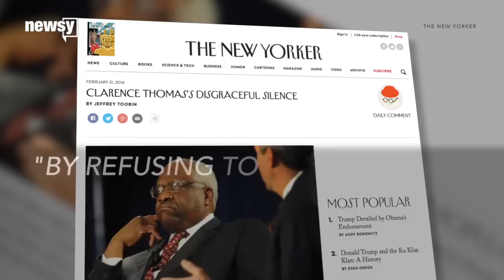Justice Clarence Thomas Speaks In Court For The First Time In A Decade - Newsy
Supreme Court Justice Clarence Thomas reportedly drew some gasps Monday when he broke a more than 10-year streak of not participating in opening questions.
He asked an attorney several questions regarding legal precedent and the Second Amendment during a case to determine whether people convicted of domestic violence should be prohibited from owning guns.
He asked the federal government's attorney, "Can you think of another constitutional right that can be suspended based upon a misdemeanor violation of a state law?"
The last time Justice Thomas asked a question from the bench was in February 2006. Since then, his only other words during oral arguments before Monday were in 2013, when the Yale graduate apparently took a jab at rival Ivy League school Harvard.
We’ve all opted not to participate in political debates before, but some critics have argued that Thomas’ silence shows he’s just not interested in the discussion.
In The New Yorker, Jeffrey Toobin wrote that "by refusing to acknowledge the advocates or his fellow-Justices, Thomas treats them all with disrespect."
But Thomas has his own reasons for keeping quiet. He says it’s more important to hear the case from advocates on both sides of the issue.
He’s also said he prefers to evaluate the written arguments submitted before the case even begins. In fact, he doesn't seem to think oral arguments are all that important.
He said that oral arguments only sway his fellow justices "in 5 or 10 percent of the cases, maybe, and I'm being generous there."
So why would Thomas ask something now? It may be due to the absence of the late Antonin Scalia. Thomas and Scalia were both conservative, but Scalia was more talkative and likely asked many of the questions Thomas would’ve wanted to ask.
The New York Times reported Scalia asked nearly a fifth of all Supreme Court questions from 1991 to 2011.
This video includes clips from University of Virginia and C-SPAN.

Sources:
NPR
U.S. Supreme Court